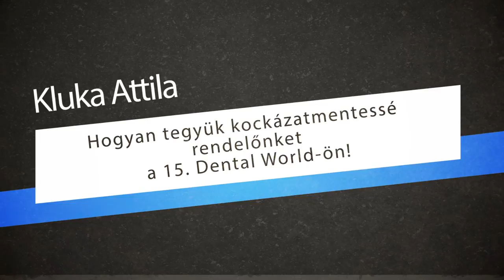Kluka Attila - Hogyan tegyük kockazatmentessé... - Dental World 2015